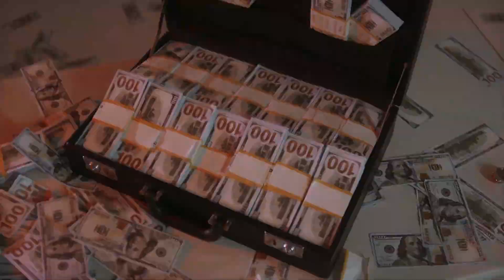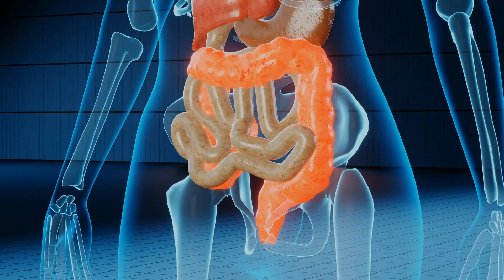Fè (1e pati) Men enpòtans fè gen pou kò nou.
EDIKASYON SANTE pral prezante nou nan video sa siy ki montre ou enpòtans fè gen pou kò nou. Nou pral wè tou nan ki aliman nap jwenn fè; epi ki aliman ki gen plis fè.❤️💝💞
Vitamin B1 (1e pati) Ki enpòtans vitamin B1 gen pou kò nou?
Legim Gwo Moso se legim sante. Men kijan pouw fèl.
Men resèt pou w fè vinegrèt (dressing) kreyòl byen vit e byen fasil.